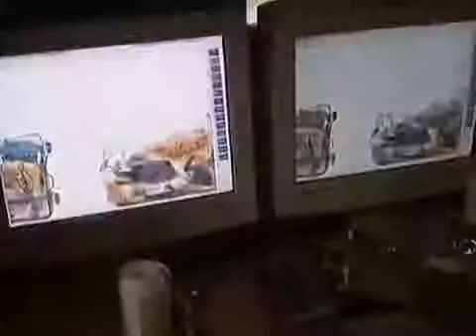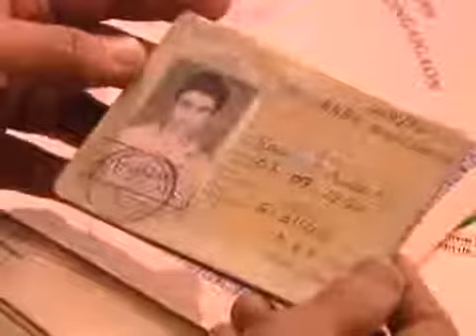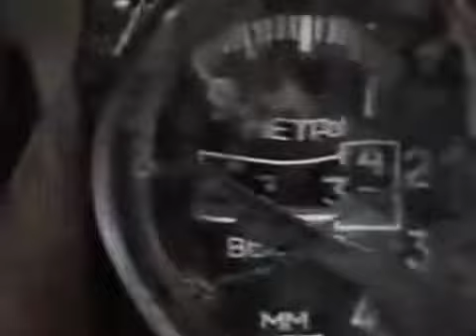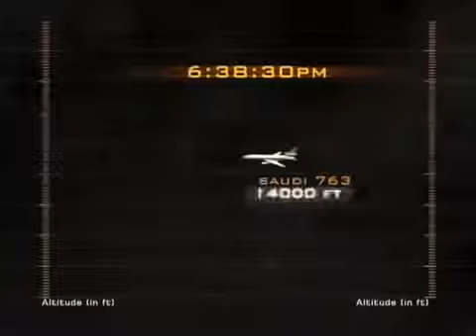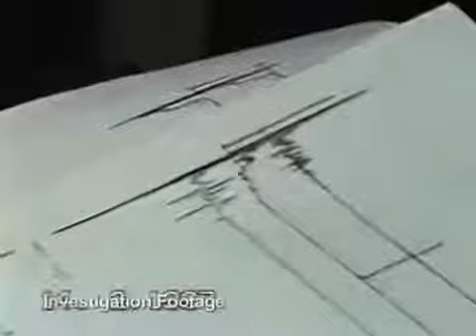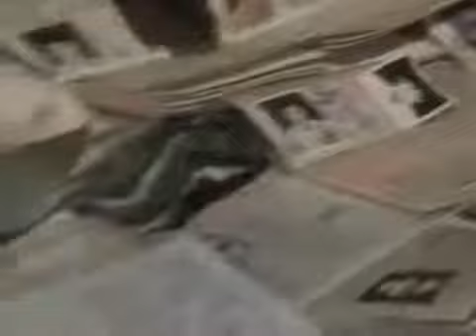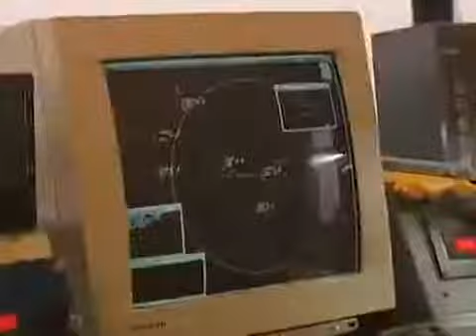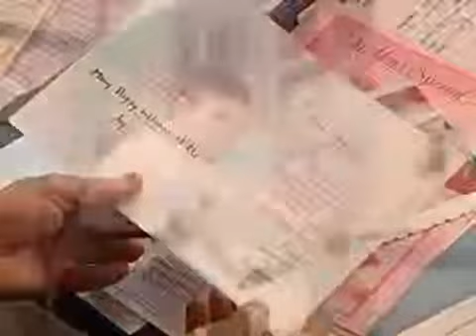Air Crash Investigation FULL Worlds Deadliest Mid Air Crash Sight Unseen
Are the skies of today just too busy? The Charkhi Dadri mid-air collision occurred on 12 November 1996 over the village of Charkhi Dadri, to the west of New .

Name: Air Crash Investigation FULL Worlds Deadliest Mid Air Crash Sight Unseen Description: The Charkhi Dadri mid-air collision occurred on 12 November 1996 .

On 8 September 1989, Partnair Flight 394 dives into the North Sea, killing 55 people. The investigation showed that the vertical stabilizer of the aircraft h.

Two Planes Collide In Mid-Air. Worst mid air collision over India. COMMENT AND SHARE ! Air Crash Investigation - S1E2 - Unlocking Disaster [United Airlines F.